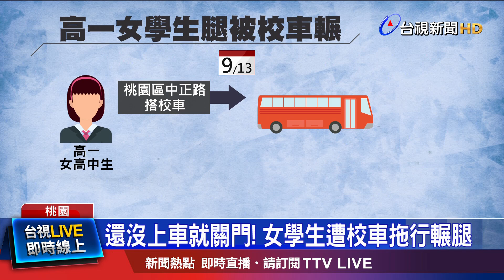高一女學生搭校車遇險 家長怒控校方卸責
桃園市一名高一女學生，9月13日早晨搭校車時發生意外。一隻腳才踏進後車門，司機卻關門啟動，導致女學生被拖行數公尺，並被車輪輾過左腿。女學生母親控訴，女兒受傷至今仍在治療復健，學校卻消極處理，責任全推保險公司，讓家長感到憤怒。